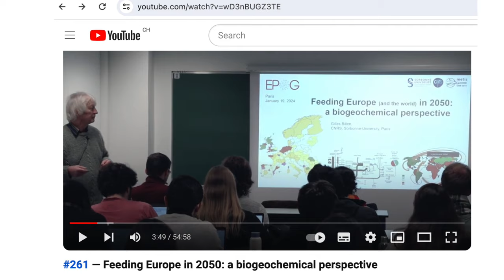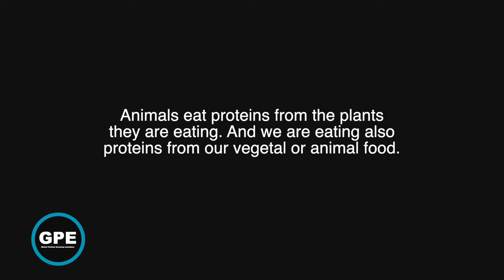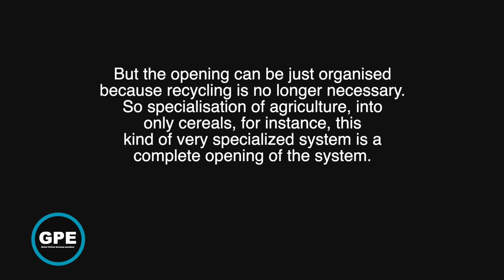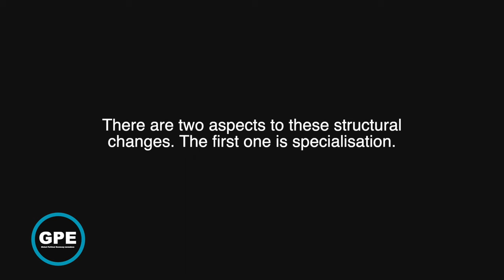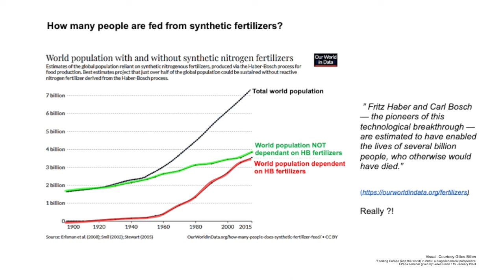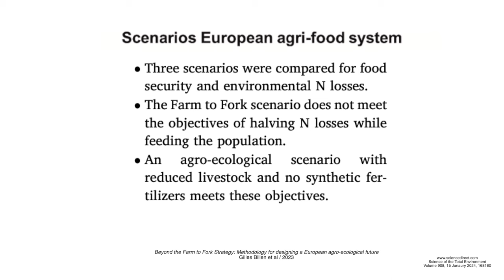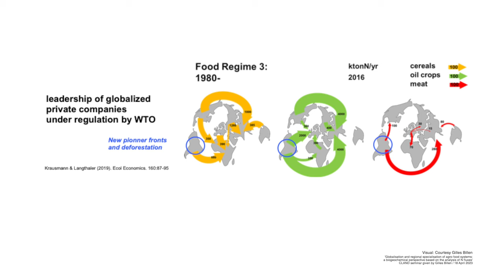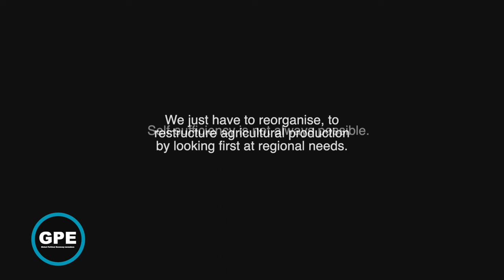Nitrogen, Agrochemical Corporations and International Trade: A Perilous Mix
Gilles Billen shows that industrial agriculture, propelled by international trade and specialization, has disturbed the natural nitrogen cycle. This has provoked the crossing of planetary boundaries and endangered the possibility of feeding the world. Alternatives do not require new technologies but different ways of organizing production and regional networks.